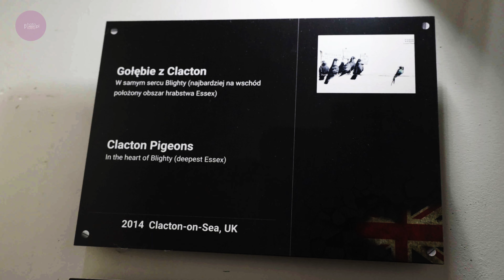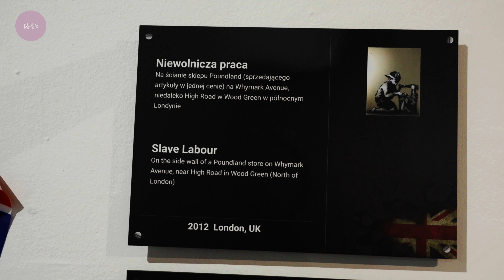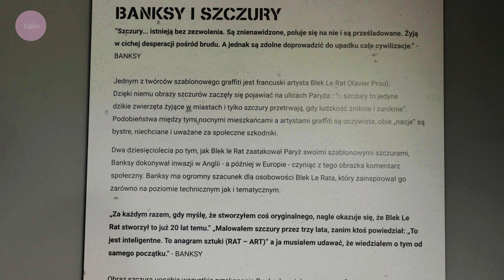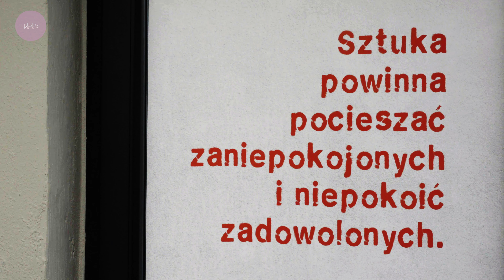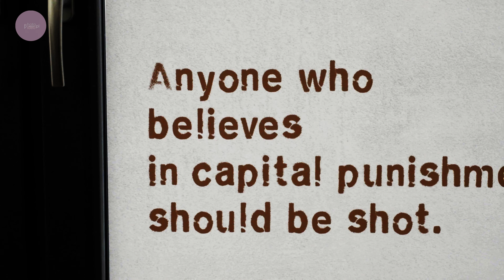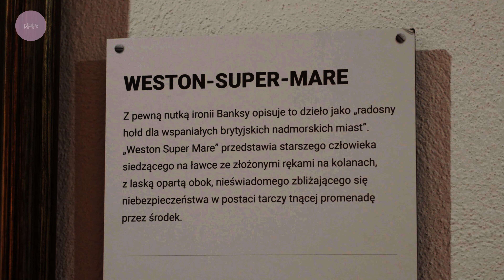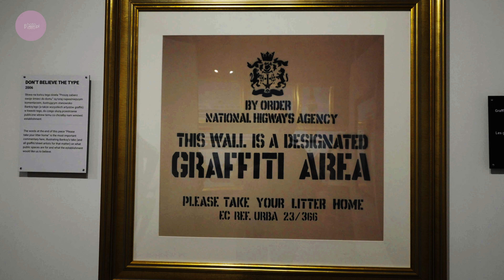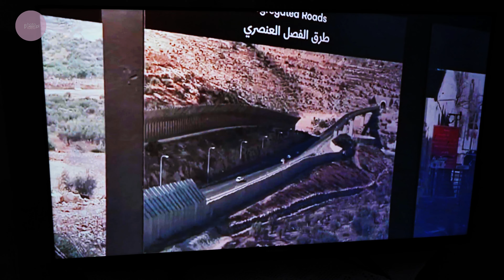Muzeum Banksy`ego w Krakowie 4K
Muzeum Banksy`ego w Krakowie.
Video zarejestrowane przy wykorzystaniu kamery Sony FX3 i obiektywu Tamron 25-75 f 2.8.

Artist Name: Daniel Jorgensen
Song Name: Redemption (Instrumental)

Artist Name: Jones Island
Song Name: Ella (Instrumental)

Artist Name: Pikoe
Song Name: Fall N Out

Artist Name: Solar Body
Song Name: Hold Me

Artist Name: Sebastian Kauderer
Song Name: Nation's Pride (Instrumental)

Autor: Marcin Zmysłowski
Montaż: Marcin Zmysłowski
Operator kamery: Marcin Zmysłowski
Strony internetowe autora: